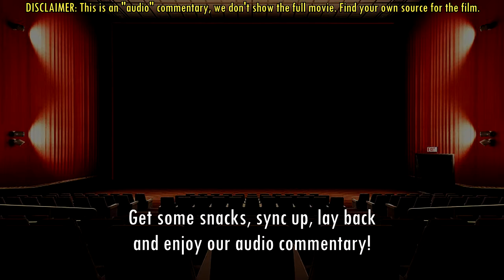The Cinematic Experience: The Evil Dead (Watch Party)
"They got up on the wrong side of the grave."
Skip through the introduction to the audio comms: 0:52
[[Parental Advisory - Explicit Language]]